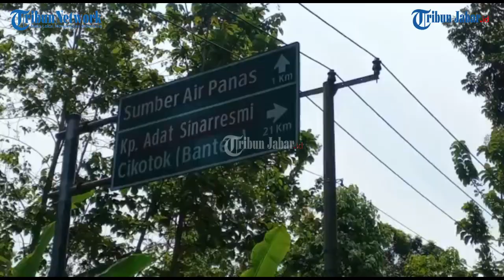BERKAH RAMAINYA WISATAWAN KUNJUNGI GEYSER CISOLOK SUKABUMI, REVA RAUP OMZET RP 1 JUTA SEHARI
Artikel ini telah tayang di TribunJabar.id dengan judul Berkah Ramainya Wisatawan Kunjungi Geyser Cisolok Sukabumi, Reva Raup Omzet Rp 1 Juta Sehari,
Penulis: M RIZAL JALALUDIN | Editor: Giri |Video Editor: Uben